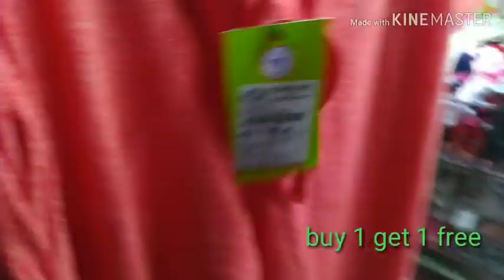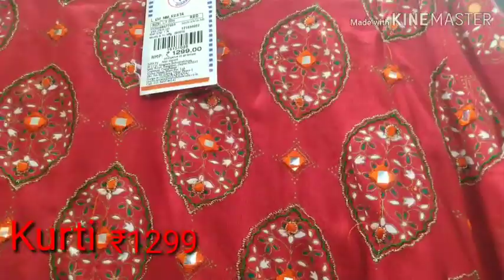Vishal mega mart christmas offers / Winter collection 2019 / Winter new arrivals for women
Vishal mega mart christmas sale / Winter collection 2019 / Buy 1 get 1 offers / Winter new arrivals

Hello everyone. Today I will take you on vishal mega Mart tour and show you new arrivals and unique products available in vishal mega mart.

Vishal Mega Mart is considered to be one of the cheapest and trusted stores in India.

Vishal Mega Mart Address
Hazaribagh
Jharkhand